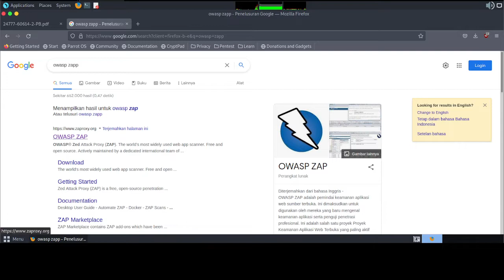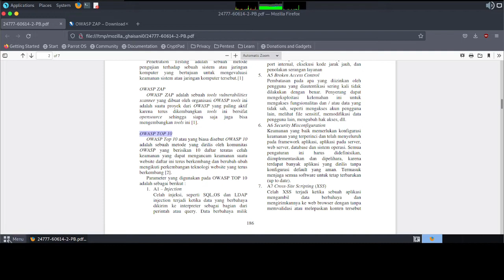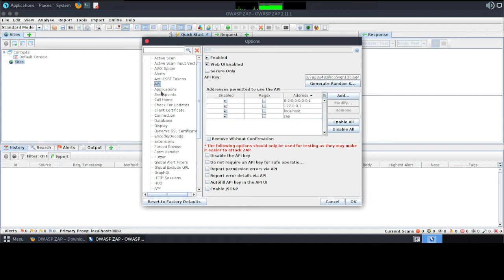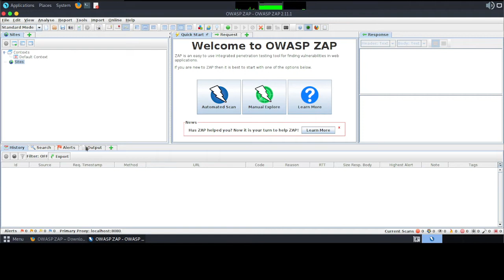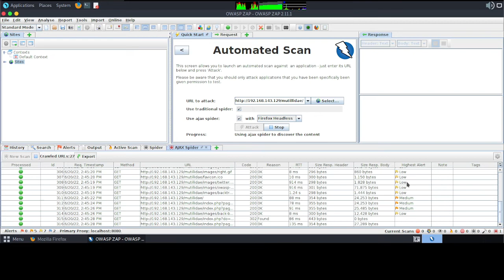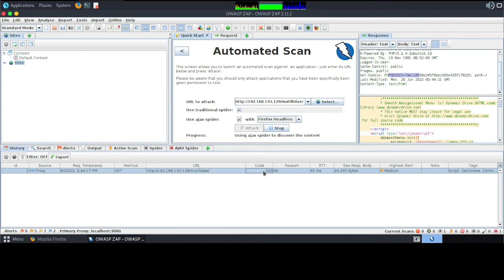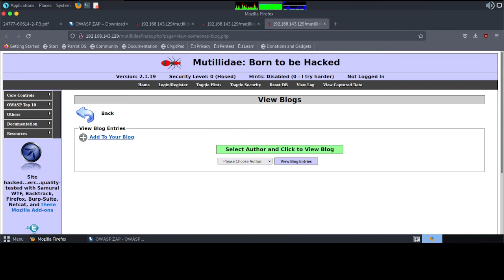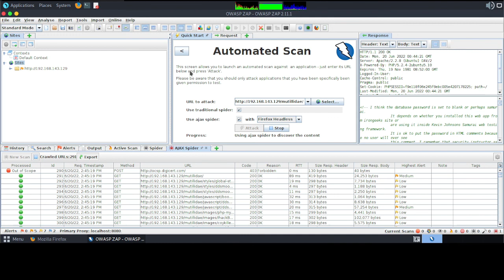2. OWASP ZAPP - How to Use Scanning and result with Zapp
Bismillah, hello friends, this time I will share a short tutorial on  OWASP ZAPP - How to Use Scanning and result with Zapp, hopefully it will be useful.